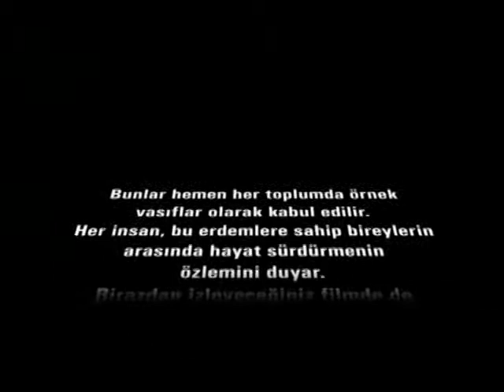Yaratılış gerçeği belgeselleri 2